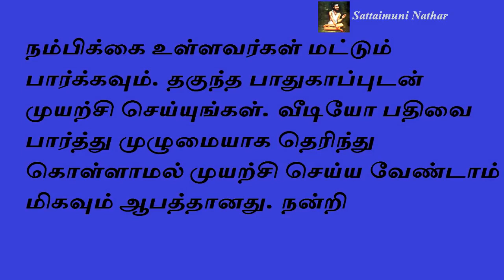இந்த ஒரு வரி மந்திரம் சொன்னால் பணம் பலமடங்கு பெருகும் | Sattaimuni Nathar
Channel Link